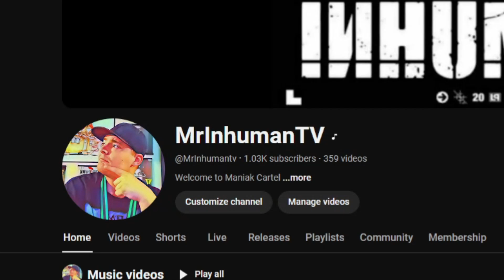I THOUGHT THIS WAS K POP! XG - WOKE UP - FIRST REACTION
i was streaming like i usually do every wed and thursday and someone in the chat requested  i check out xg so i went to their youtube and this was the first video i clicked